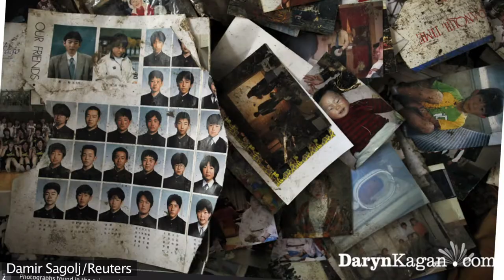Tsunami Family Photos Recovered